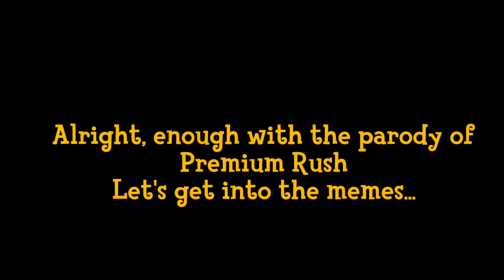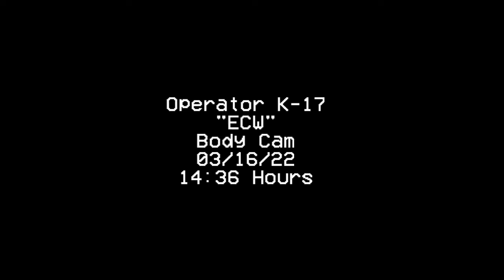Shipment Madness: The Experience